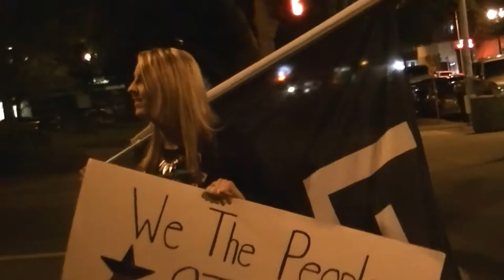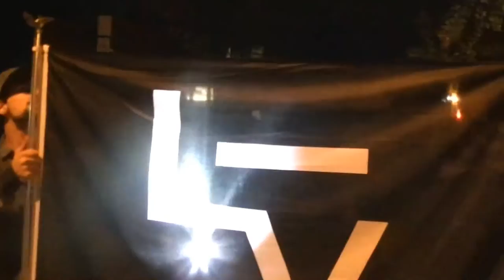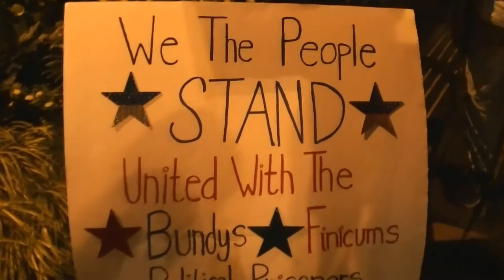Ammon & Ryan Bundy Waving from Jail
Ammon and Ryan Bundy are waving to a rally from the Multomah County Jail in downtown Portland on 11 June 2016.